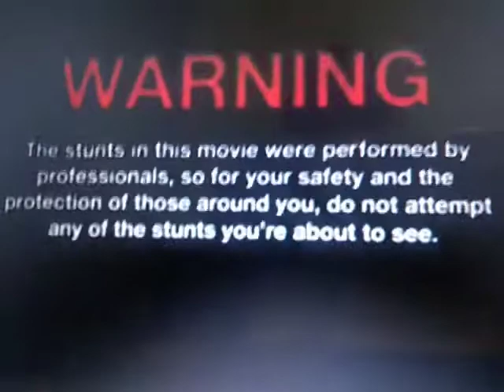20th Century Fox / Regency (2005)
Also in Unturned QNA (2005)